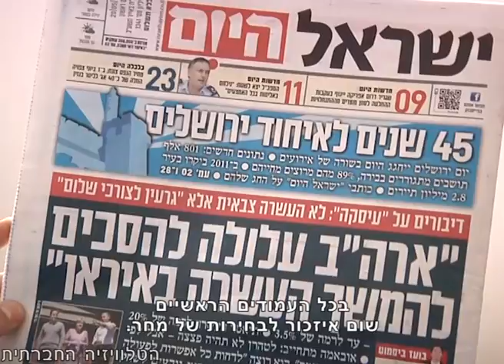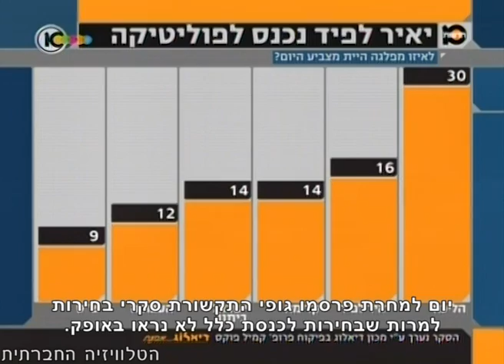בחירות מושתקות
בשבוע שעבר נערכו הבחירות לראשות הסתדרות העובדים. הקמפיין הפעם היה סוער במיוחד, השפעתה של המחאה החברתית בלטה לאורכו וניכר היה שקיימת אפשרות של ממש להפוך דיבורי מחאה למעשים. למרות כל אלו, לכל אורכה זכתה מערכת הבחירות להתעלמות גורפת מגופי התקשורת בישראל, התעלמות שבפועל חיזקה את כוחו ותרמה רבות לזכייתו של המתמודד המכהן - עופר עיני.